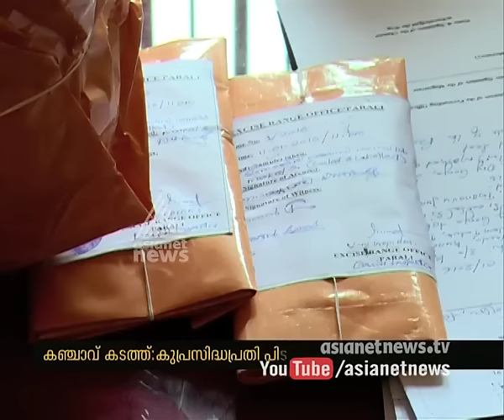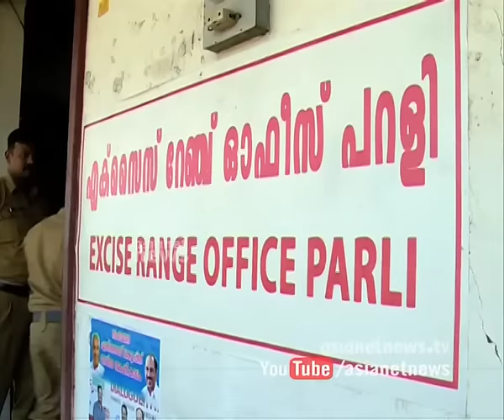Ganja trafficker caught by Excise in Palakkad | FIR 12 Jan 2016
Ganja trafficker caught by Excise in Palakkad
കഞ്ചാവ് കടത്തുന്ന പ്രതി പാലക്കാട് പിടിയില്‍